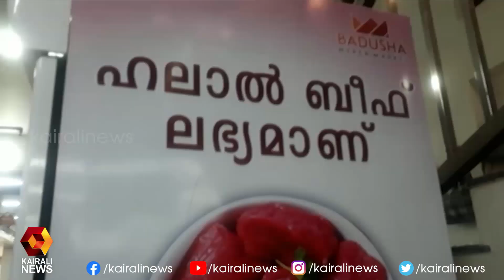ബീഫ് വിൽക്കുന്നത് നിർത്തണമെന്നാവശ്യപ്പെട്ട് പേരാമ്പ്രയിൽ ആർഎസ്എസ് അതിക്രമം | Kairali News